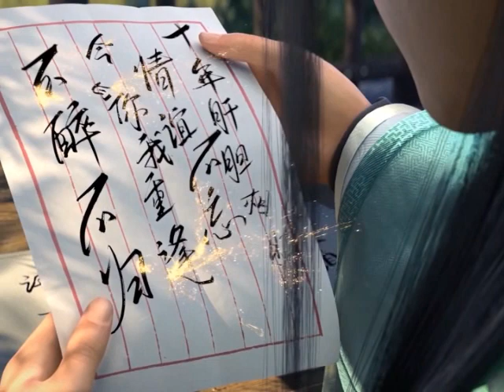มหายุทธทลายสวรรค์ ตอนที่343